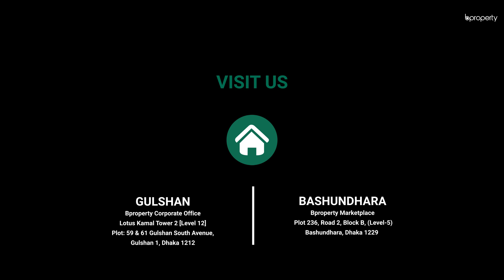Well Designed 1,600 Sq. Ft. Flat in Bashundhara R-A | Flat for Sale in Dhaka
A brand new property can be used to create the kind of home that makes you feel lively. If the apartment is located in the fabulous area of Bashundhara R-A, then that should seal the deal! This apartment has work in progress that shall be completed soon. As it comes at a reasonable price, offering you a comfortable floor plan and contemporary facilities in return, you will find this residence to be a superb choice. for more info or call